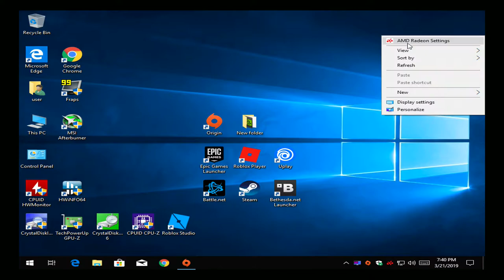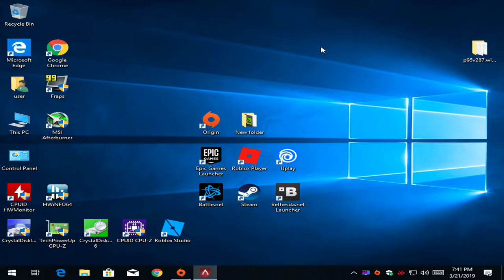Apex Legends with Radeon HD 5570 at 720p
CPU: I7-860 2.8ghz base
GPU: AMD Radeon HD 5570 OC 1gb ddr3 (700mhz core, 900mhz memory)
Ram: 10gb ddr3 1333mhz